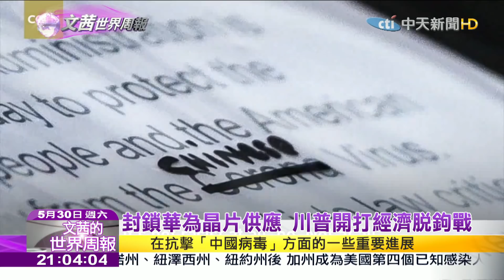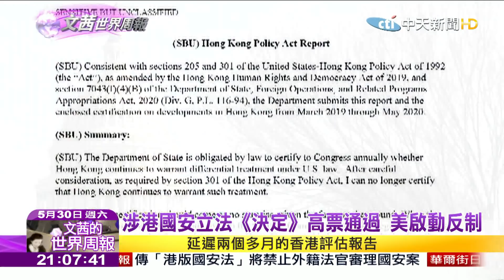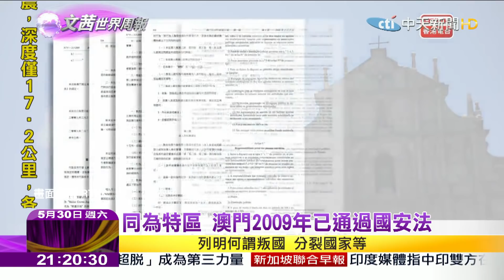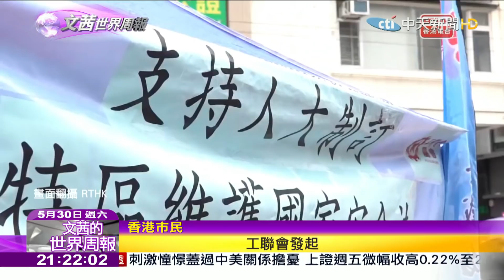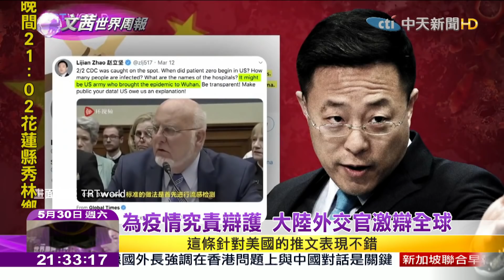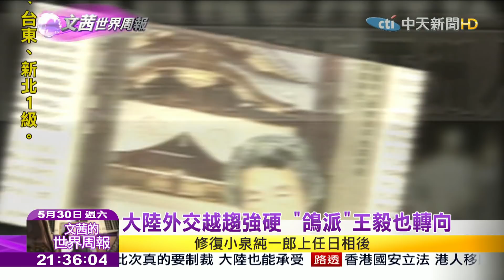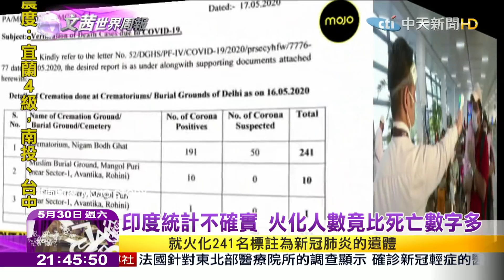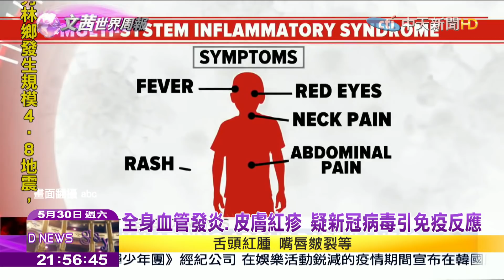【完整版】2020.05.30《文茜世界周報－亞洲版》美中冷戰對陣非理性 香港恐成犧牲品 | Sisy's World News